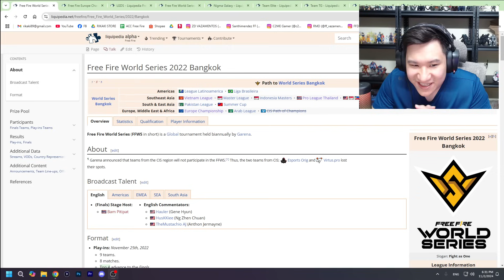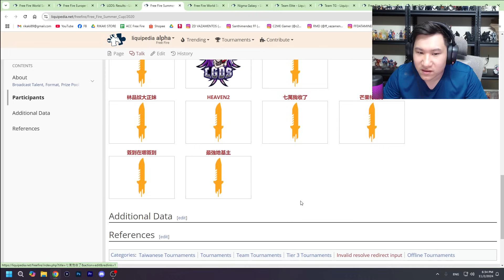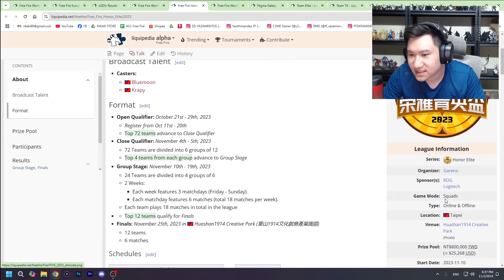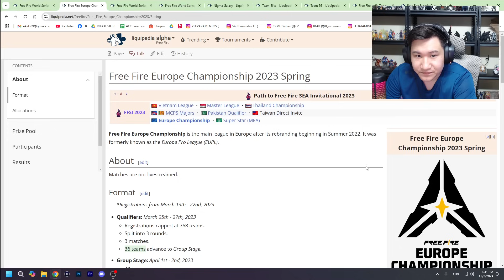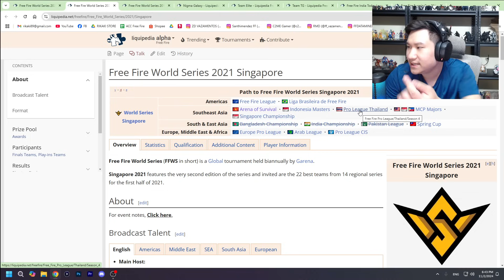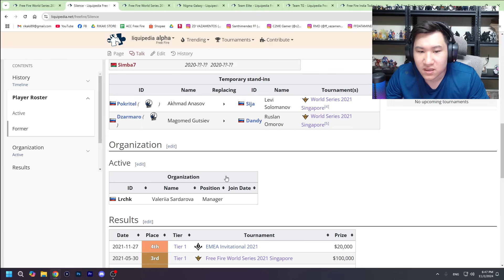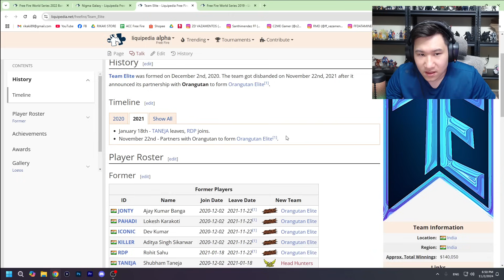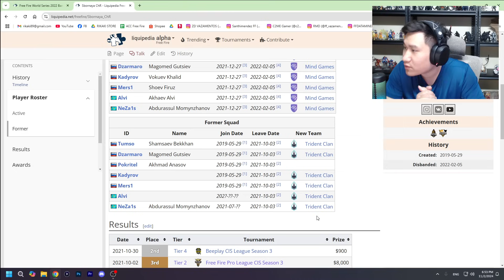TALKSHOW | Vì sao các khu vực Đài Loan, Nga, Châu Âu, Ấn Độ không còn thi đấu FFWS? | BLV Rikaki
Kênh chuyên về Esports Free Fire của bình luận viên Rikaki Hải Nguyễn.